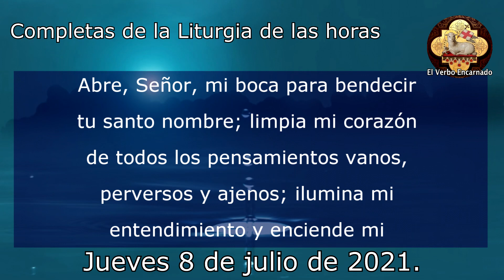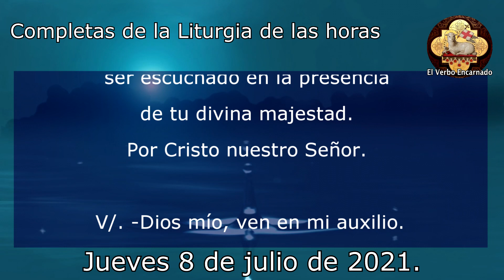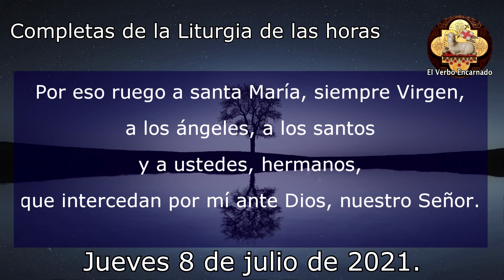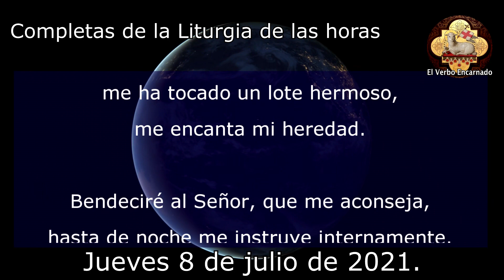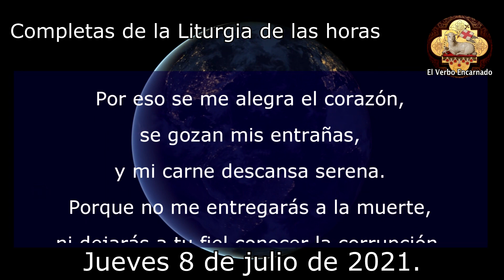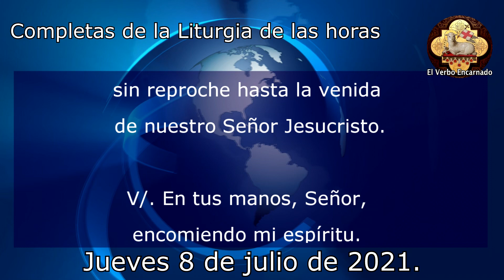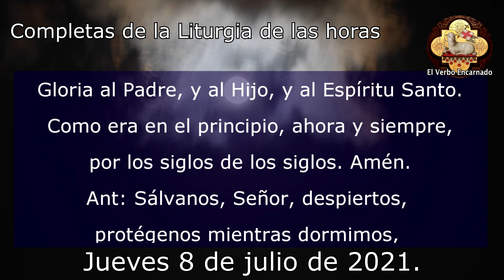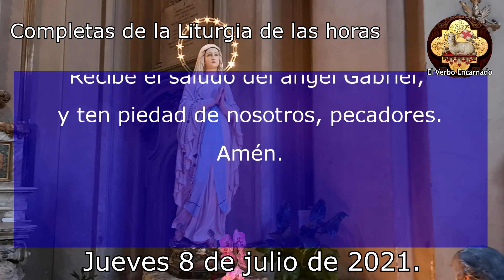ORACIÓN DE LA NOCHE Católica Jueves 8 de Julio de 2021 COMPLETAS DE LA LITURGIA DE LAS HORAS DE HOY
Recemos juntos la oración de la noche de hoy de la Iglesia Católica, las completas de la liturgia de las horas. Estas oraciones poderosas y milagrosas nos ayudan a dormir y descansar en la presencia de Dios. Recuerda que todos los días les traemos las mejores oraciones en video.

00:00 Bienvenida
00:32 Oración inicial
01:51 Examen de conciencia
03:19 Himno
04:00 Salmodia
06:27 Lectura Bíblica
07:32 Canto Evangélico
08:00 Oración Final
09:03 Oración a María
09:25 Meditación en silencio
09:40 Despedida

No te pierdas la "Santa MISA DE HOY Viernes 27 de Agosto de 2021 ORACION CATOLICA OFICIAL"